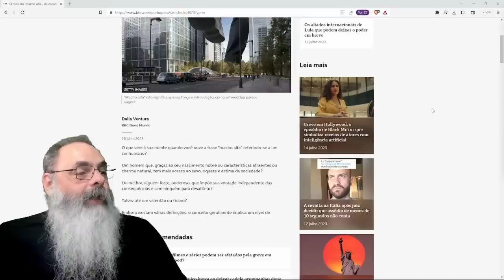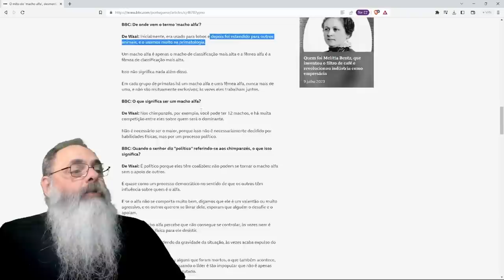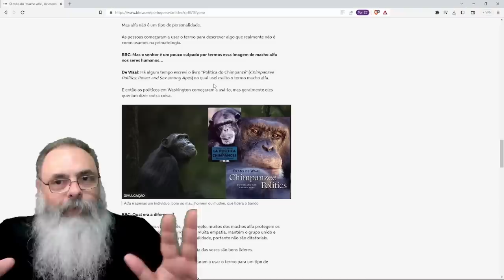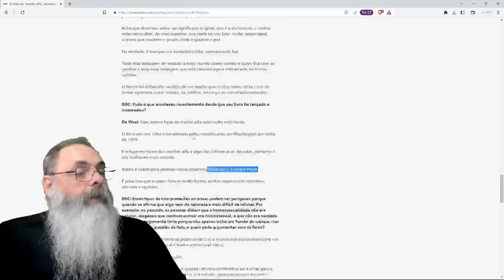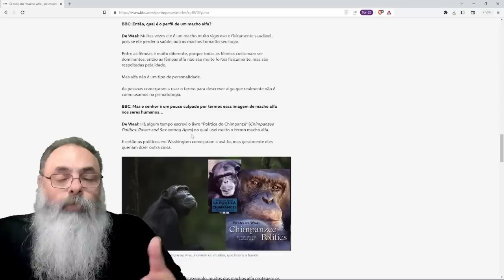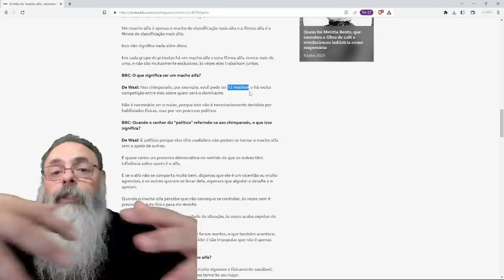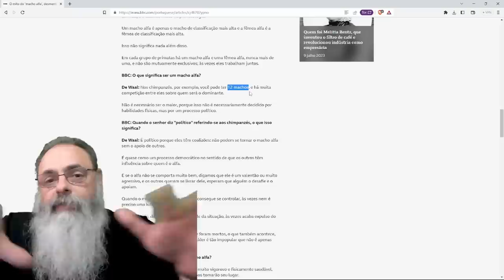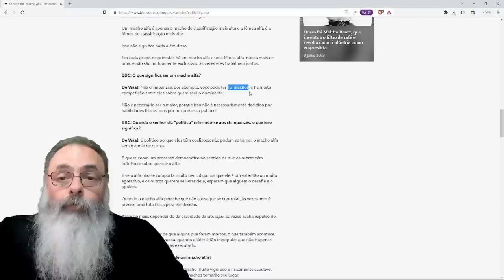PESQUISADOR de PRIMATAS afirma que "MACHO ALFA" não existe como BOLSONARO e TRUMP acreditam